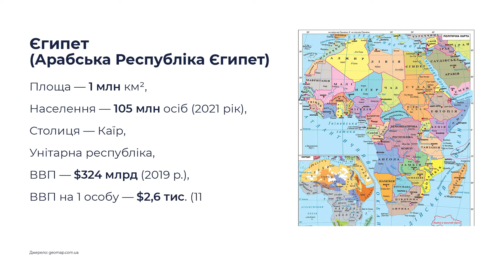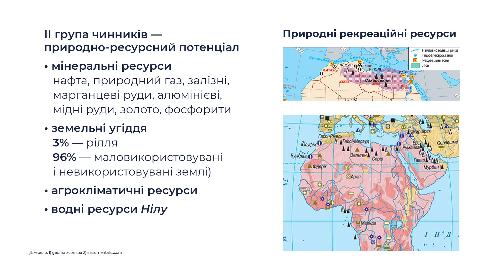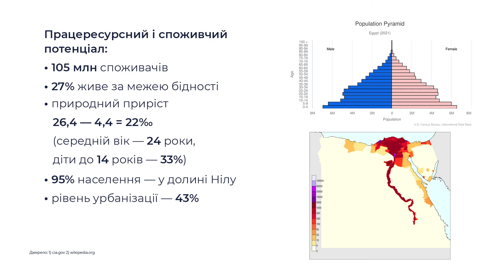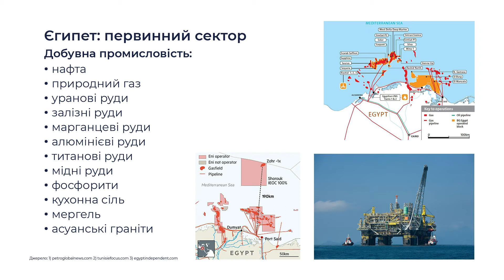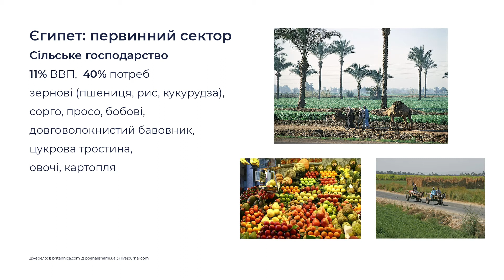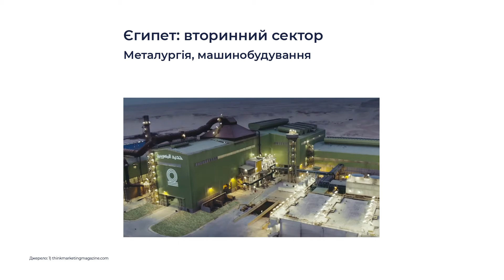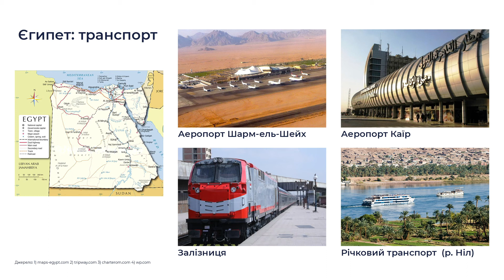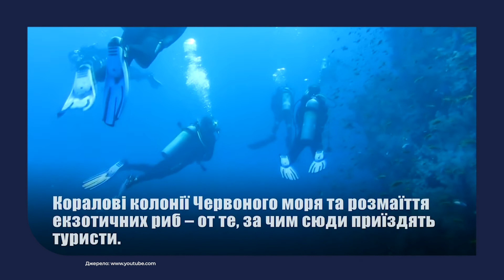10 клас. Географія. Єгипет